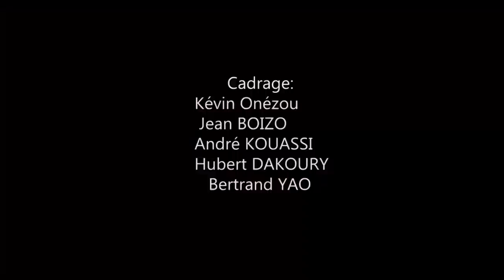JOUR 1 - JESUS SAUVE L'HOMME PECHEUR ET LUI DONNE ACCES A LA GLOIRE DE DIEU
1er  JOUR  DE LA CROISADE POUR LE RENVERSEMENT DES PRINCIPAUTÉS PERSONNELLES ET FAMILIALES 2022

40 Jours de jeûnes et prières

Au rendez-vous :
- Délivrance des captifs
- Guérison authentique
- Bénédiction
- Restauration